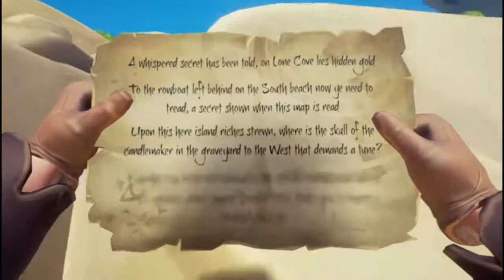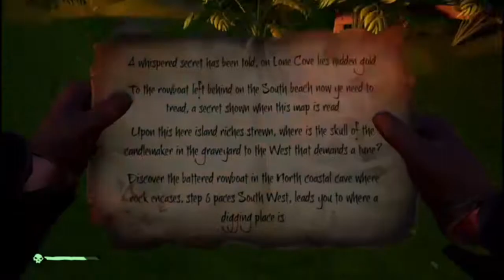Sea of Thieves Show - 3 goofballs on a Boat - Season 1 Episode 1 - Wait! What? I'm Lost!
This is a new series we are putting together where we will sail fight and get booty...well we will try. Meet people good and bad perhaps some as goofy as ourselves. tell us if you like this series or not!

Share and Fav the video as you see fit as well.

*Video Made by:
William Vaulter

*Edited by:
Me to fit my channel

*Video By:
William Vaulter

*MidnightBlueMusic
Blues Rock

Sea of Thieves Title Music:
Charmed by Declan DP

Sea of Thieves Game:
PC & XBox: